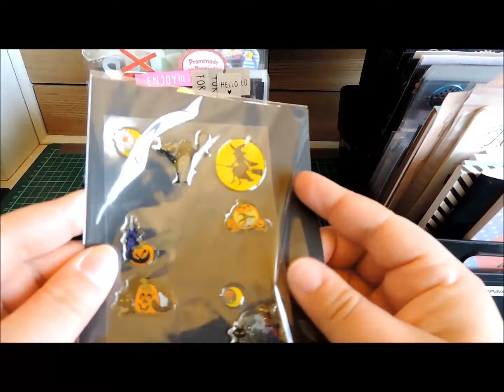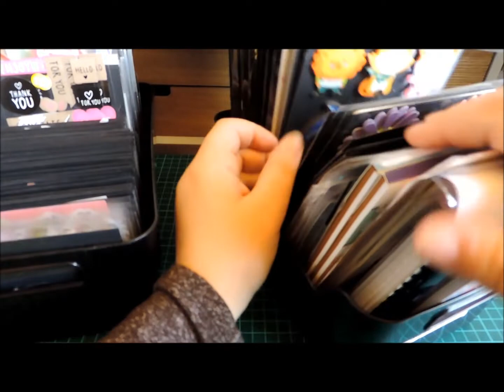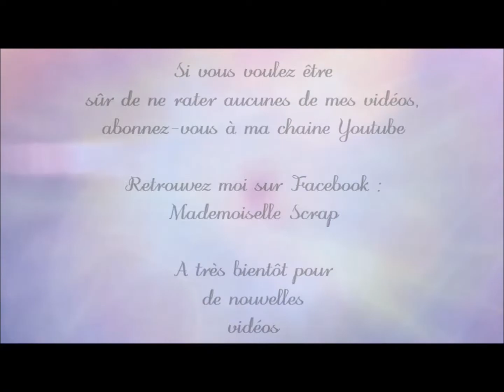Rangement Stickers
Dans cette vidéo, je vous montre mon rangement stickers, j'espère que cela vous plaira.

 A bientôt
Scrapbises